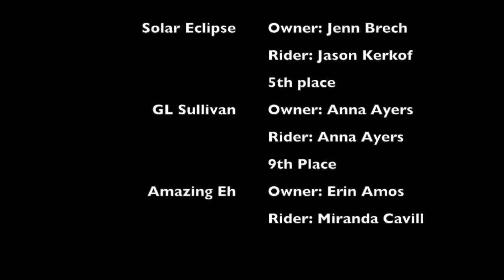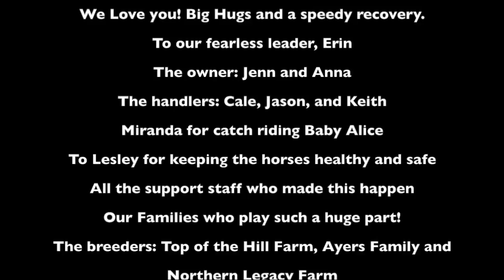Lieutenant Governor's Cup - 2016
TOTH Horses competing in the Lieutenant Governor's Cup Class at the Royal Agricultural Winter Fair - 2016